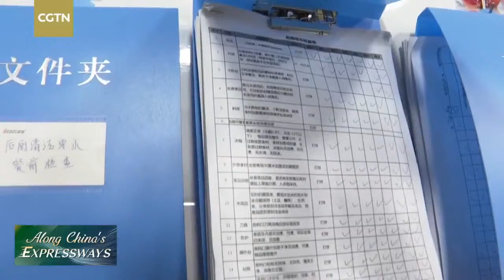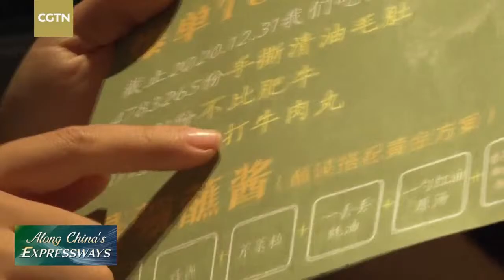Live: How to survive spicy hot pot like a local in Chengdu?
If you ask a Chengdu local what a must-try food is in this city in Sichuan province, they will tell you it's the spicy hot pot. The big pot is filled with hot spicy oil and surrounded by plates of raw meats and vegetables, giving you a tongue-numbing yet gastronomic experience. It's so good that its fame has even reached other parts of the country. CGTN reporter Yang Xinmeng and UK vlogger Lee Barrett visit a hot pot restaurant in Chengdu and shows you how to survive this spicy dish like a local. Chinabyroad @itsAbby